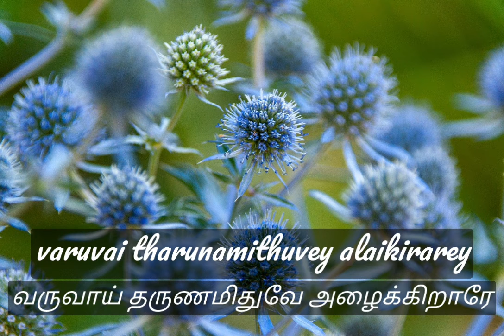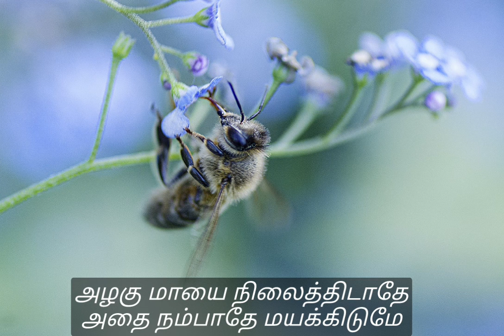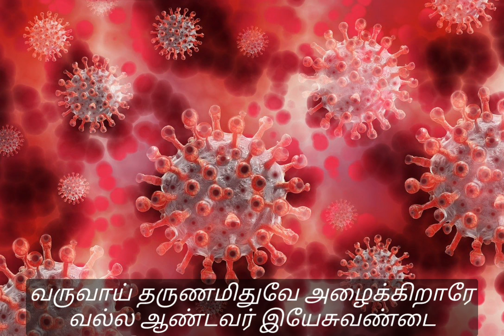வருவாய் தருணமிதுவே,Varuvai Tharunam Ithuvea song with lyrics